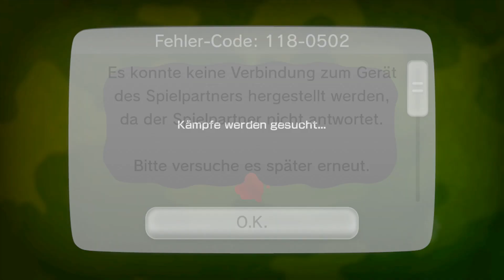NEUE PROJEKTE ? • Splatoon ONLINE Tintenturm #21 • Let's Play SPLATOON Multiplayer • Deutsch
Die neue Waffe Fein-Disperser im Splatoon Online Multiplayer
Splatoon Splatoon Splatoon Splatoon Splatoon Splatoon !

Titel :                 Splatoon
System:             WIIU
Kosten:              35-40€
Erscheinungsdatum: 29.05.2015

Info:
Splatoon“ unterscheidet sich von anderen Third-Person-Shootern durch das Abfeuern von Tinte (bzw. Farbe) anstelle von Geschossen. Dem Spieler ist außerdem die Möglichkeit gegeben sich in ein tintenfischartiges Geschöpf zu verwandeln, was ihm ermöglicht, auch vertikal, schneller in Farbe zu gleiten. In Splatoons Online-Mehrspielermodus ist es die Aufgabe das Spielfeld mit der Farbe seines Teams zu bespritzen, dasjenige Team, welches mehr Farbe versprühen konnte, gewinnt. Das Spiel beinhaltet auch eine Einzelspielerkampagne und einen lokalen Mehrspielermodus namens "Battle Dojo".

Das Entwicklerteam plant außerdem, das Spiel in Zukunft mit kostenlosen zusätzlichen Inhalten wie Karten, Spielmodi und Waffen zu erweitern.

„Splatoon“ ist ein Kofferwort aus den englischen Wörtern „splat“ und „platoon“.